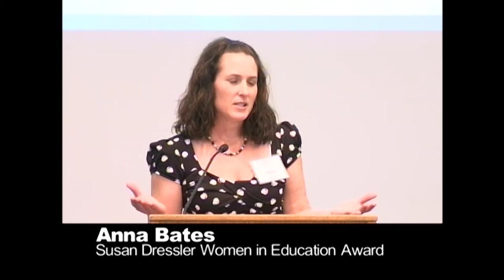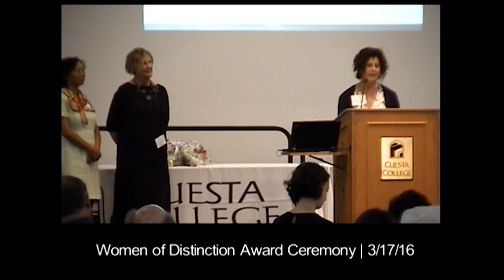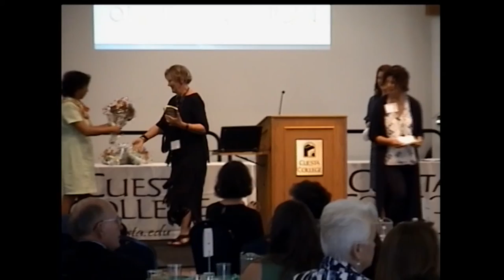2016 Women of Distinction Awards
Cuesta College and the Community Foundation San Luis Obispo County’s Women’s Legacy Fund hosted the 39th Women of Distinction awards on Thursday, March 17th at the Cuesta College San Luis Obispo campus. The awards honored six Central Coast women for their professional and civic contributions, including two awards that are not given annually but only when a nominee inspires the distinctive recognition. The honorees were nominated by their peers and chosen by a selection committee. The ceremony and awards celebrate Women’s History Month (March) and recognize the contribution that women have made in the areas of volunteering in the community, their profession, and in philanthropy. The honorees were:

Community and Public Service Award, Professional: Lisa Fraser (9:35)
Community and Public Service Award, Volunteer: Cherie K. Michaelson (20:30)
Progress for Women Award: Anita Robinson (28:50)
Susan Dressler Women in Education: Anna Bates (41:10)
Barbara George Women in Philanthropy: Libbie Agran (51:40)
Grace N. Mitchell Lifetime Achievement Award: Ann Robinson (59:40)